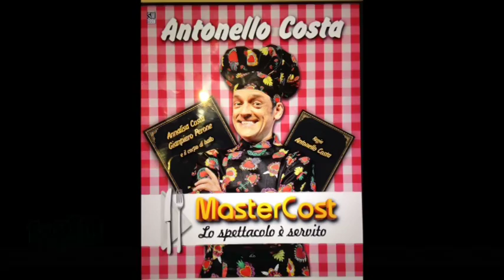Notizie in breve del 27 Febbaio 2018